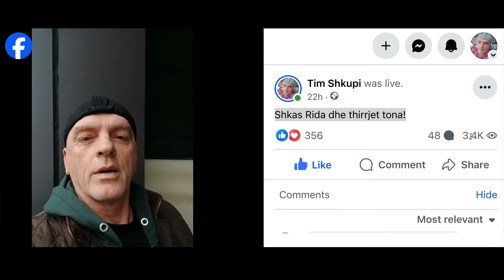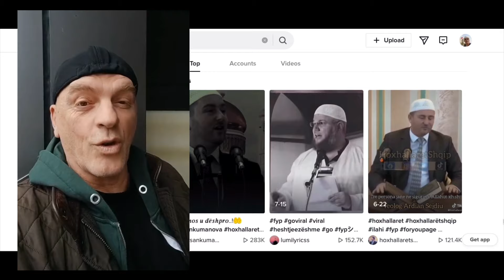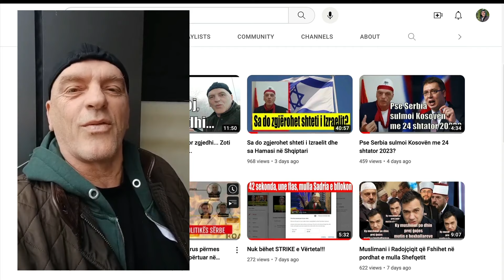Ridvani behet Rid si reagim kunder emrit Radovan te mulla Shefqetit